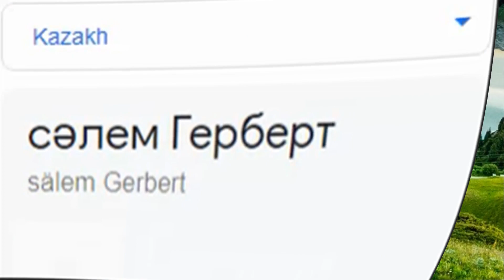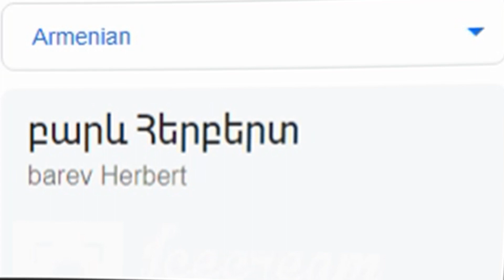Hi Herbert in different languages ​​meme!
Hi Herbert in different languages: German, Kazakh, Dutch, Russian, Vietnamese, Irish, Polish, Armenian, Latvian and Bulgarian!

WRITE IN THE COMMENTS WHAT CHARACTERS YOU WANT SEE IN THE FOLLOWING VIDEOS)

Songlist:
0:00 German: Original Oktoberfest - Zillertaler Hochzeitsmarsch
0:09 Kazakh: Hassak Құrmanғazy
0:15 Dutch: Ik Hou Van Holland - Heintje
0:23 Russian: Russia National anthem
0:31 Bulgarian: Oratnitza - Vitosha
0:39 Vietnamese: Vietnam Traditional Folk Music
0:45 Irish: Get Out Ye Black and Tans Derek Warfield
0:51 Polish: Polish Folk Song - Czerwone Jagody (Red Berries)
0:59 Armenian: Armenian folk - Wedding
1:08 Latvian: Es Izjāju Prūšu Zemi
1:16 My other videos :)